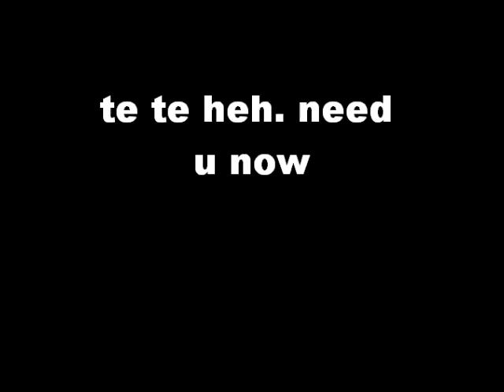"need u now naruto + hinata"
its about naruto and hinata together